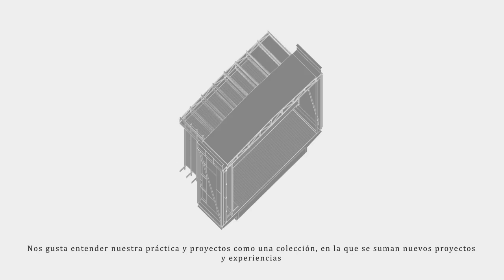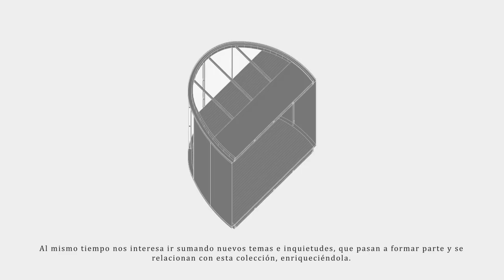BAL 2015 HEVIA + URZUA